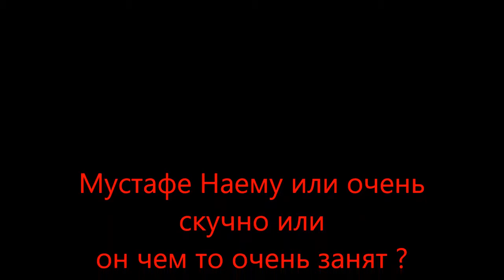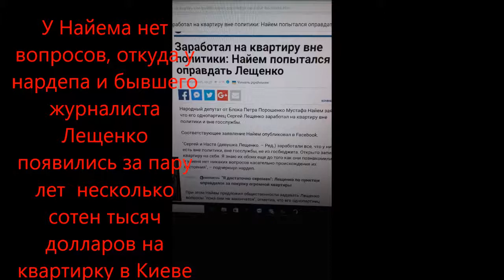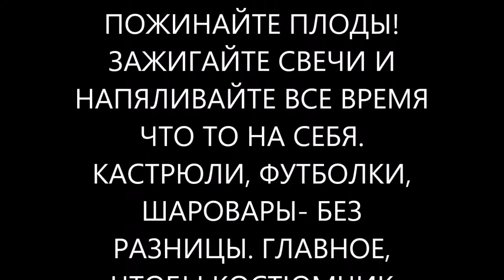Смерть Шеремета и шествие коров.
Как говорится :"хорошая мина при плохой игре".  Но в данном случае и постановка , и актеры никудышние.